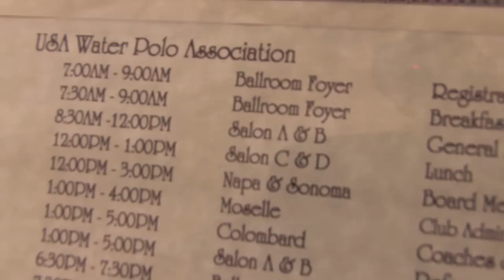2012 USA Water Polo Assembly and Awards Dinner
The 2012 USA Water Polo Assemble and Awards Dinner took place January 13-15, 2012